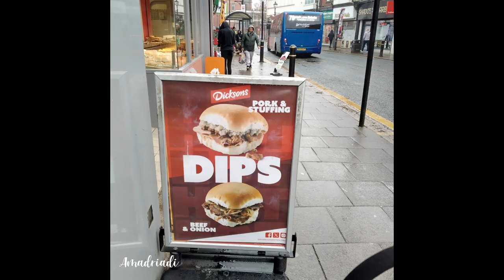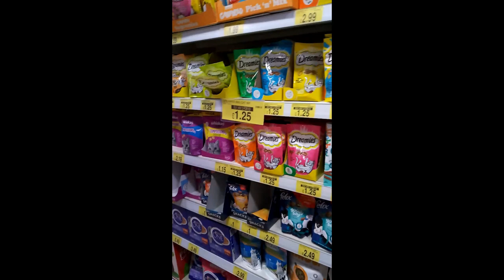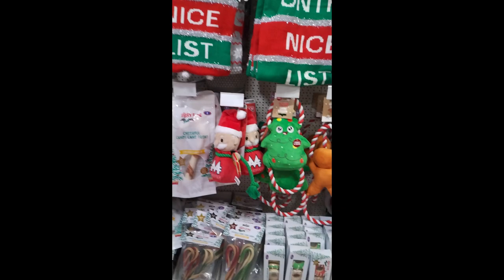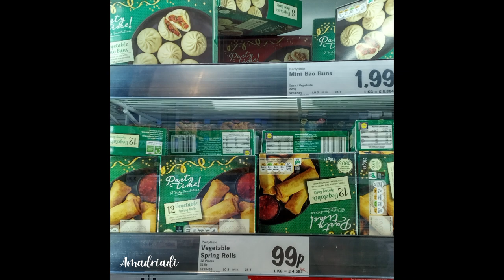📌Shopping and walking Day in Town🌿🐦🎶☕amadriadiceliabailes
📌 Shopping Day on the neighbour town.
Today it's raining and it's cool, very good to get some fresh air.
Today there are not many people on the bus.
The towns are neighbours but not very close.
We are arriving at the other town.
The charity shops have a Christmas scent.
The variety of offers in the town.
I found my husband, sorry, he's the Grinch!
Well, it's time to look for offers!
Decorated shop windows and traditional English pastries!
I first found offers for cats and I remembered my dear LEONE.
After shopping and looking at offers in the first shop, I now go to the next one and found Pepa pig Advent Calendar.
Well, I have almost everything, I bought fruit at the greengrocer's, my Christmas-scented candles that last 8 hours at the other shop, and it started to rain.
It's time to go home.
Now I'm at home with a cup of hot coffee and cheese and ham toast.
It's time to work on what was left pending in my work angle.

📌Día de compra en el pueblo vecino.
Hoy llueve y es muy fresco, muy bueno para tomar aire fresco.
Hoy no hay mucha gente en el autobús.
Los pueblos son vecinos pero no están muy cerca.
Estamos llegando al otro pueblo.
Las tiendas benéficas tienen olor a Navidad.
La variedad de ofertas del pueblo.
He encontrado a mi marido, perdón, ¡es el Grinch!
¡Ahora inicio en busca de ofertas!
¡Escaparates decorados y repostería tradicional Inglesa!
Primero encontré ofertas de gatos y me acordé de mi querido LEÓN.
Después de comprar y mirar ofertas en la primera tienda, ahora voy a la siguiente y encuentro el Calendario de Adviento de Pepa pig.
Bueno, tengo casi todo, compré fruta en la frutería, mis velas con olor a Navidad que duran 8 horas en la otra tienda y inicio a llover.
Es tiempo de volver a casa.
Ahora estoy en casa con un café caliente y toast de queso y jamón.
Es hora de trabajar en lo que quedó pendiente en mi ángulo laboral.
Hasta la próxima x

📌Giornata di Shopping nel'altra città vicina.
Oggi piove e fa fresco, ottimo per prendere una boccata d'aria.
Non ci sono molte persone sull'autobus oggi.
Le città sono vicine ma' non sono molto vicine.
Stiamo raggiungendo l'altra città.
I negozi di beneficenza profumano di Natale.
La varietà dell'offerta in città.
Ho ritrovato mio marito, scusate, è il Grinch!
Bene, è il momento di cercare offerte!
Vetrine addobbate e pasticceria tradizionale Inglese!
Per prima cosa ho trovato offerte sui gatti e mi sono ricordato del mio bambino LEONE.
Dopo aver fatto acquisti e aver guardato le offerte nel primo negozio, ora vado in quello successivo e trovo il Calendario dell'Avvento di Pepa Pig.
Ecco, ho quasi tutto, ho comprato la frutta dal fruttivendolo, le mie candele profumate di Natale che durano 8 ore nell'altro negozio, e ha cominciato a piovere.
E' ora di andare a casa.
Adesso sono a casa con un caldo caffè e un toast con formaggio e prosciutto.
È tempo di lavorare su ciò che è rimasto in sospeso nel mio angolo lavorativo.
Alla prossima ciao x

✏️Vídeo con subtítulos/Video in Spanish with Subtitles/Video con sottotitoli
💖Muchas gracias por su Visita y Apoyo/Thanks for your Visit and Support/ Grazie per la sua Visita e il Supporto

☕🎶¿Puedes regalarme un café? Gift me a coffee? Puoi offrirmi un caffè?